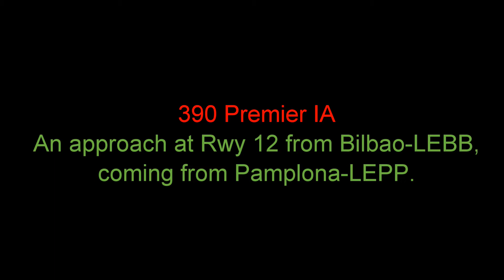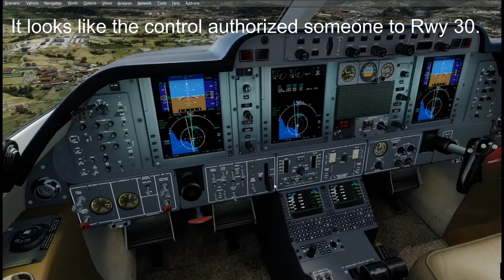390 Premier IA approching at Bilbao